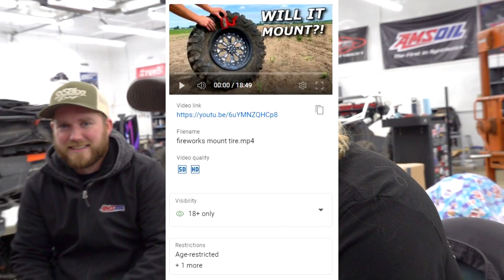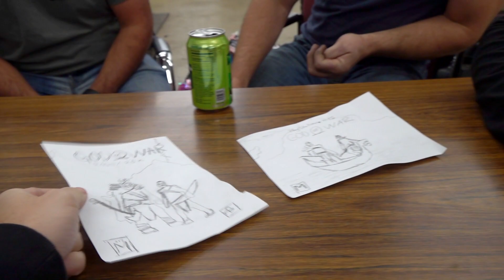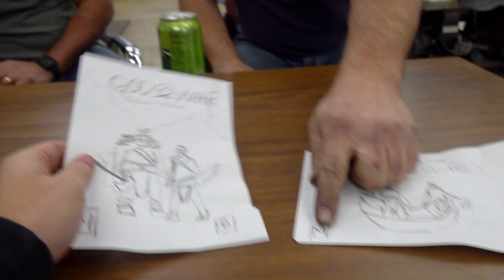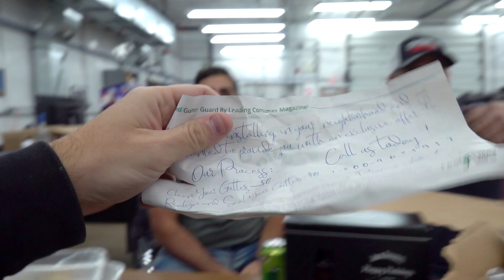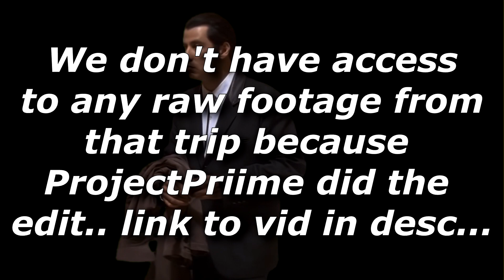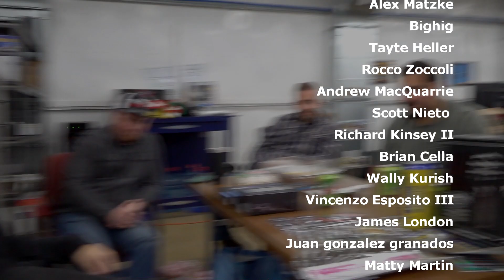SXSBlog best of 2022 Christmas special! RZR jumps, new X3s!